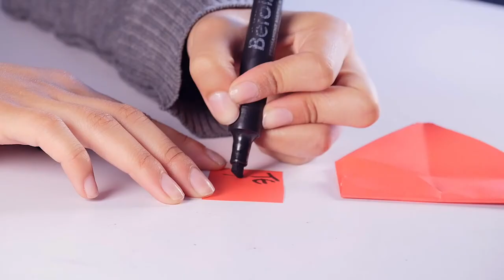Como Hacer Carta de Corazon - HomeArtTv por Juan Gonzalo Angel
Los corazones de papel doblado pueden ser estupendos adornos de San Valentín o un bonito detalle para regalar a tus seres queridos. Es muy fácil hacer corazones de papel utilizando solo hojas de papel cuadradas.